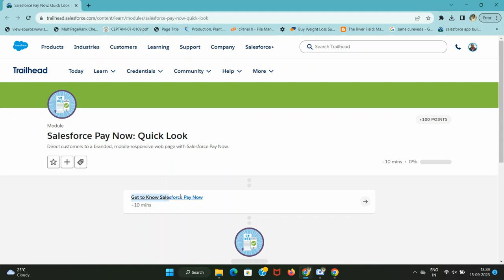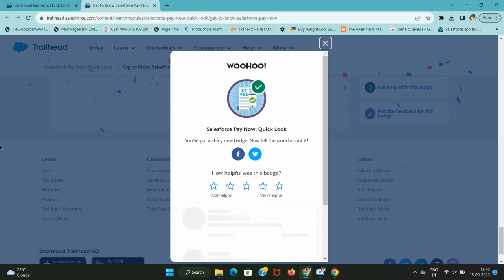Get to Know Salesforce Pay Now | Salesforce Pay Now: Quick Look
Pay Now is a single-link payment solution that makes collecting payment a simple easy transaction. With Pay Now, embed payment links into your Salesforce apps, and offer your customers an easy, convenient way to pay for products and services. Pay Now provides a hassle-free payment experience: Just send a link and get paid.

Salesforce Pay Now is the only payments solution that easily extends payment capabilities anywhere on the Salesforce CRM and platform. Because all your data is connected on a single platform, your business can get paid and realize revenue faster. Because it’s all on the Salesforce CRM platform, setup is fast without heavy integration work.

How does Pay Now work? Using Pay Now, you create a unique or reusable payment link that you share with your buyer. The link directs your customer to a branded mobile-responsive web page where customers can pay with the method of their choice. Pay Now even supports setting up custom sets of payment methods and includes support for multiple currencies